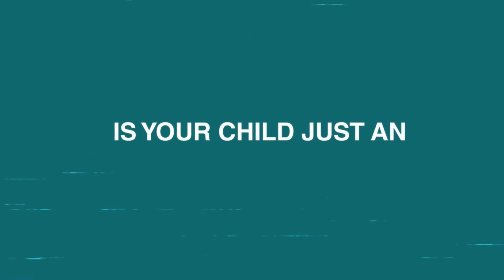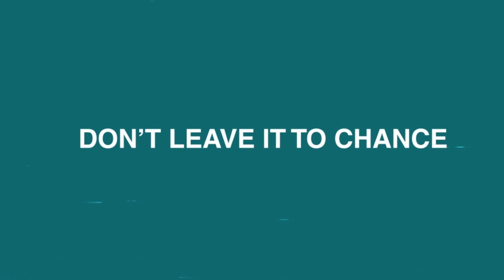Paradigm Gameplay (PC)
Paradigm PC Gameplay HD 1080P. Paradigm Gameplay Steam Adventure Game.
Platform: PC Steam
Genre: Adventure, Indie
Video GAME Developer: Jacob Janerka
Publisher: Jacob Janerka
Release Date: 5 Apr, 2017

About Paradigm Game:

Paradigm is a surreal adventure game set in the strange and post apocalyptic Eastern European country of Krusz.

Play as the handsome mutant, Paradigm, who's past comes back to haunt him in the form of a genetically engineered sloth that vomits candy.

Paradigm’s unfortunate life begins at DUPA genetics, a company who sells prodigy children to the rich and powerful who don’t want to leave their inheritance to their poor excuse for biological children.

Something went wrong during Paradigm’s growing process and he was left horribly mutated. To save their reputation, DUPA dumped the hideous infant in a nearby post Neo-Soviet abandoned town, forcing him to fend for himself.

Paradigm didn’t let this get him down and found solace in music. He dreams of becoming the best electronic music artist the world has ever seen! Unfortunately his past is set to catch up with him and he must reluctantly step up as the world’s saviour. When really he just wants to finish his latest EP.

On his journey, Paradigm meets an array of strange characters. Some include: a psychopathic superhero, an evil sloth, a secretary knight , and a glam metal cult leader pug

Paradigm Gameplay Features:

Classic point and click adventure: Think Monkey Island, Day of the Tentacle, Space quest, Full Throttle.
Surreal 2D Graphics: Pixar meets Fallout
Post apocalyptic: The year is 2026, dial-up is back in fashion.
70/80’s influences: Paradigm's world is what people from that era imagined it to be; large super computers, space age furniture and floppy disks that can save the world.
Mature content and dark humour: Help the local drug addict and have a hot date with a toaster.
Ugliest protagonist in gaming (maybe): Look at him, Jesus.
Evil sloth antagonist: Who is a genetically engineered living candy machine.
Glam metal cult: May your pants be tight and your excess be excessive.

On this channel you will find gameplays, walkthroughs, reviews, playthroughs, tutorials and more.